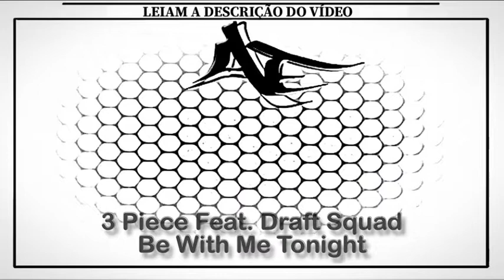3 Piece Feat. Draft Squad - Be With Me Tonight